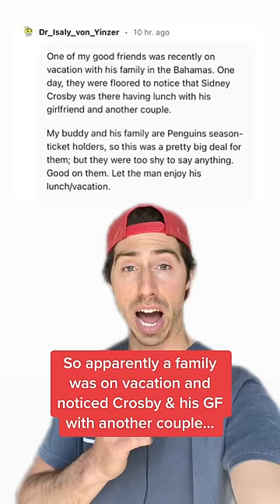Sidney Crosby pulls BEAUTY move for family while on vacation 🥹🥲